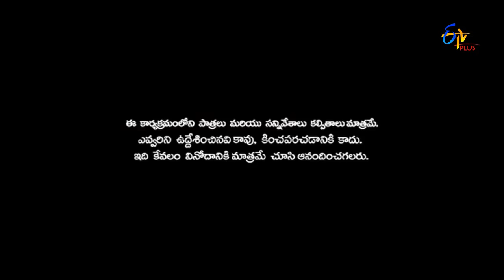Patas | Punch Pataaka | 17th January 2017 | ETV Plus